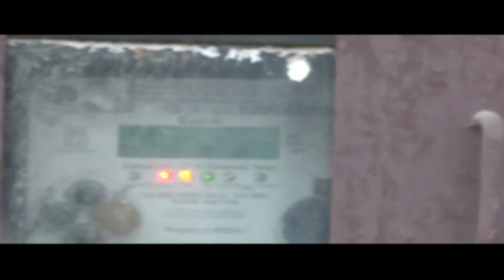mahavitaran of amravati